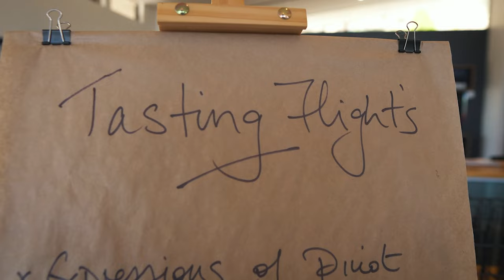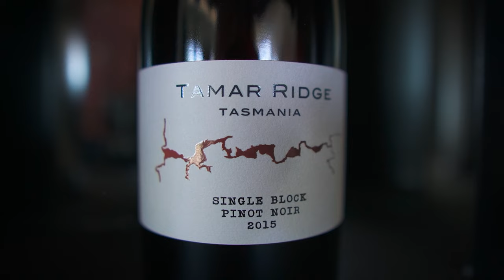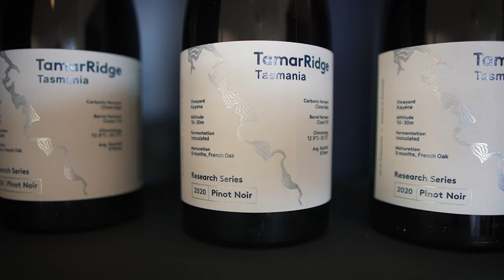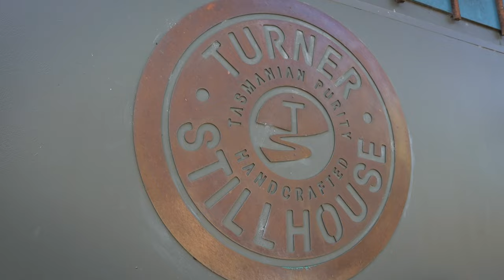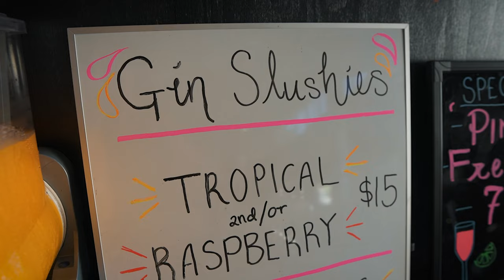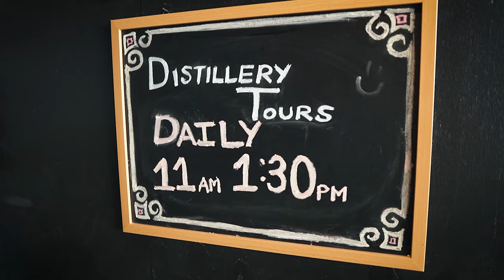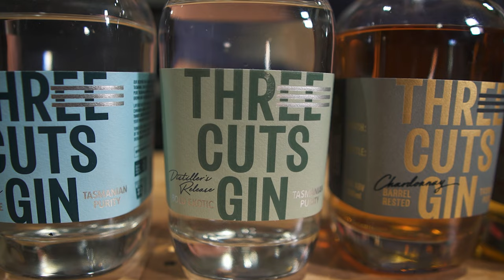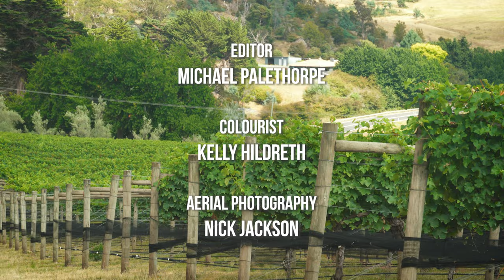The Cellar Door - S07E02 - Tamar Valley, TAS - Tamar Ridge Wines & Turner Stillhouse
Our seventh (and biggest ever) series of The Cellar Door Australia is now upon us!

We're still in Tasmania and this week George heads north, where she drops in to the world famous Tamar Ridge Wines. Then its just down the road to Turner Stillhouse for some world-class gin.

Once again, The Cellar Door team hit the road to visit more wineries in more locations than we ever have before.